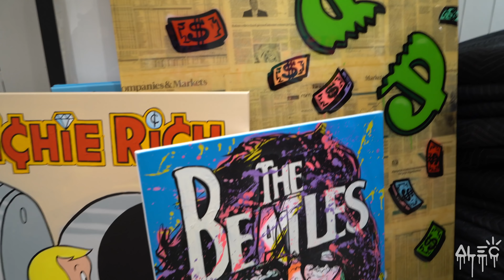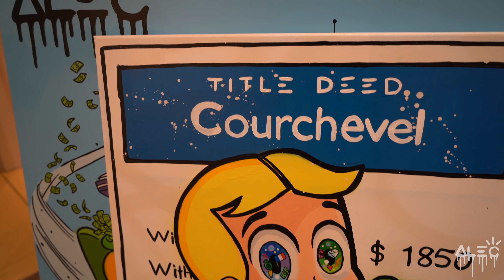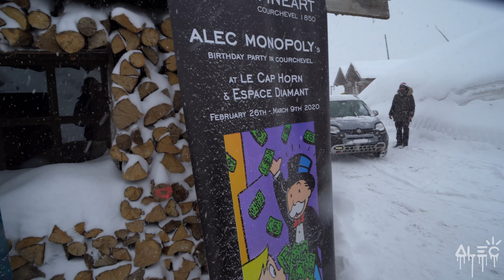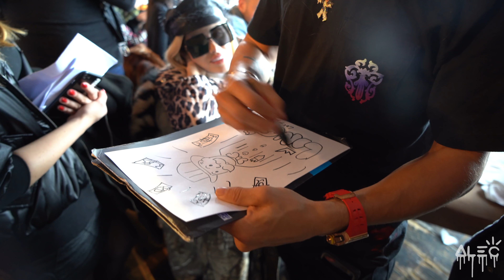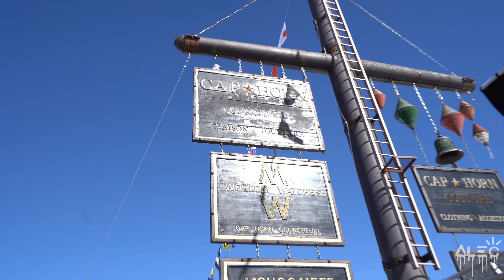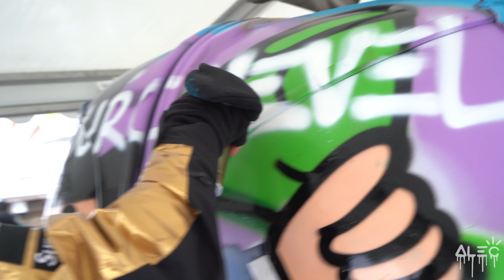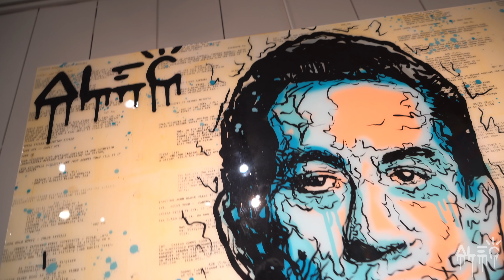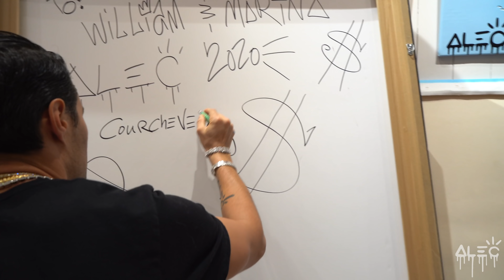My Art Show at the world most expensive ski resort Courchevel!!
Alexa and I travel to Courchevel to enjoy the snow and Exhibit my work at Bel Air Fine Art gallery. I give a tutorial on how to eat caviar and paint a gondola. We also enjoy some of the local food Fondue Cheese.